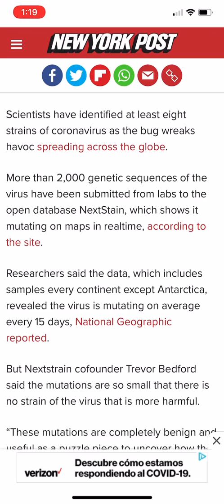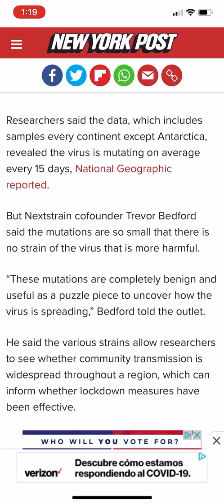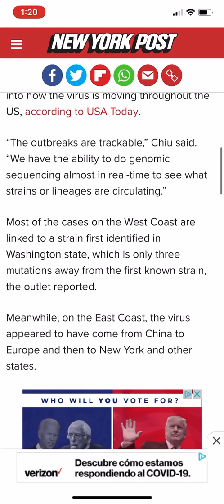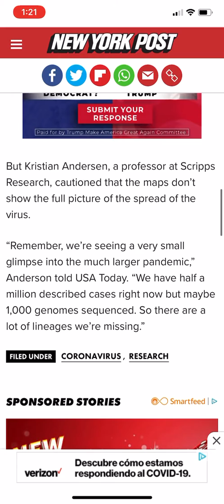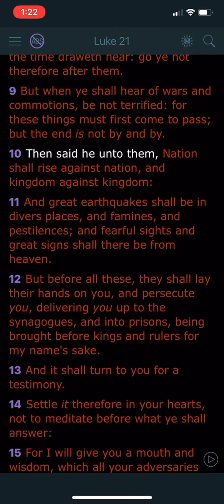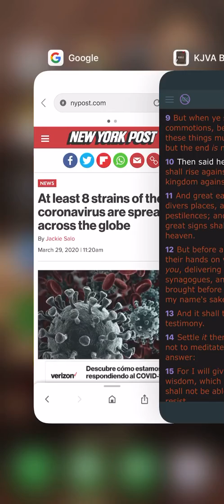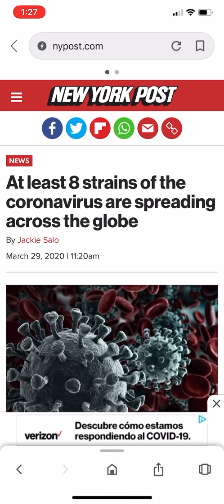Scientists found 8 different strains of Coronavirus that are spreading across the globe